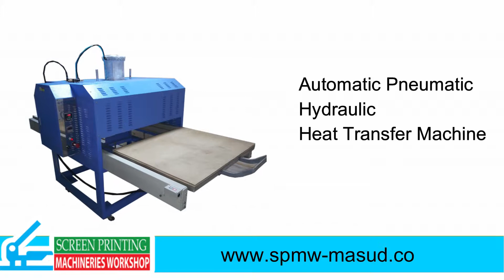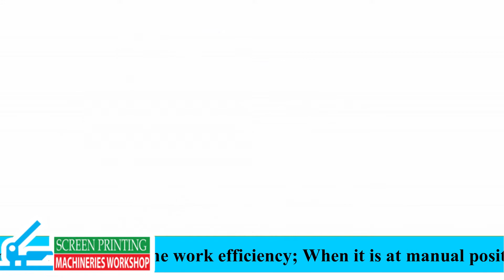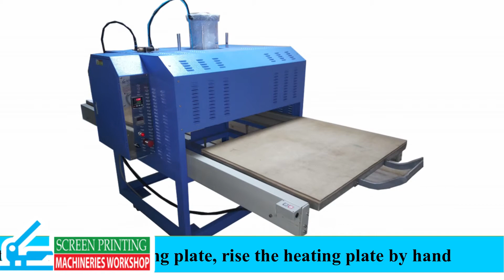Automatic Pneumatic Hydraulic Heat Transfer Machine